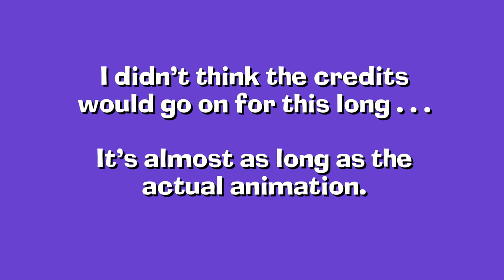Norwegian Wouldn't (Beatles Parody Animation)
Something that isn't a Mario cartoon for a change.